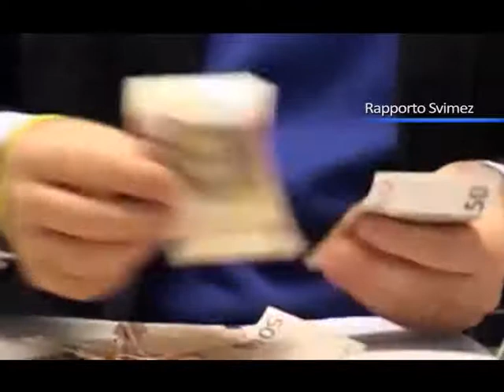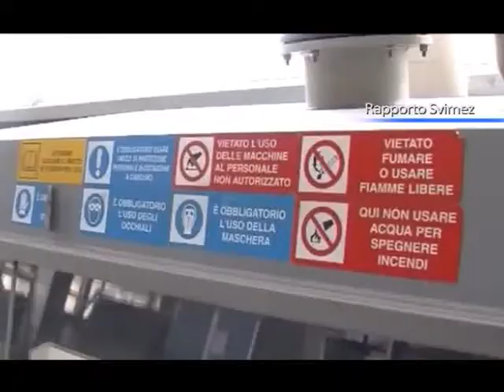Rapporto Svimez, Sud sempre più povero